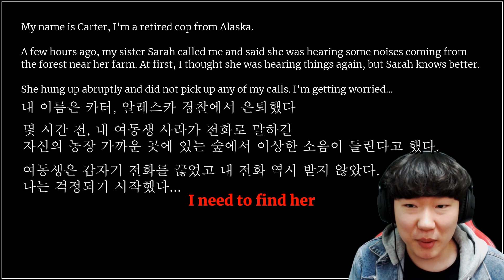실종된 여동생과 전화를 하는데 사이렌 소리가..?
✅내용 설명:
공포게임 제목:
다운로드 링크: